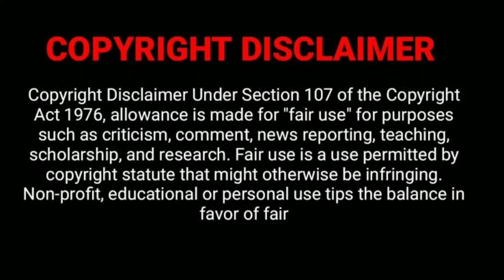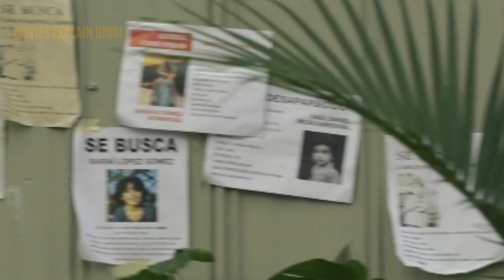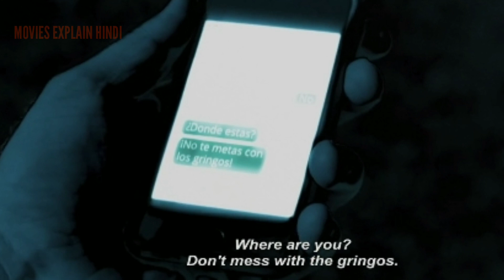THE LEGEND OF LIORONA 2022 movie explained in hindi | hollywood horror movie hindi explanation